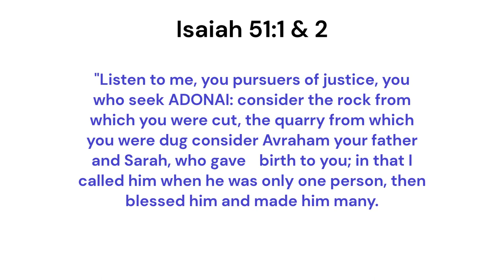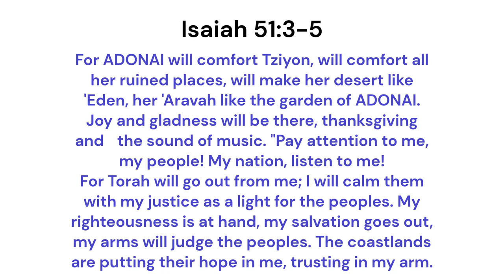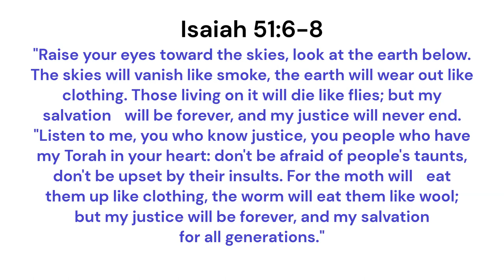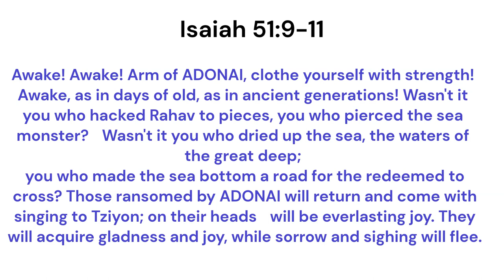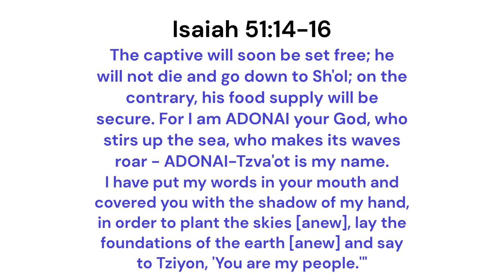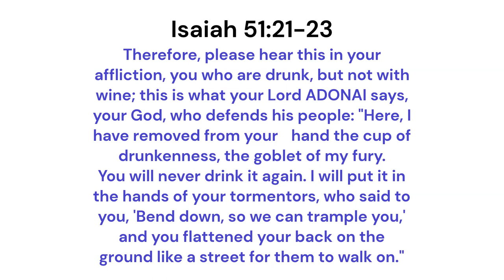Isaiah Chapter Fifty One: The Arms Of God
In our study of Isaiah chapter fifty one, we go through the chapter verse by verse and share the word as well as our Common Man's Commentary from EFMpastor.